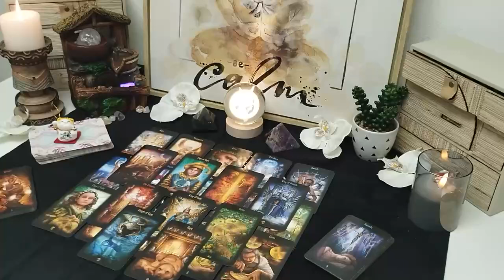AQUARIUS, PLEASE WATCH THIS VIDEO BEFORE TUESDAY 19❗️😱BECAUSE IT'S VERY SERIOUS🚨 LOVE NOVEMBER 2024